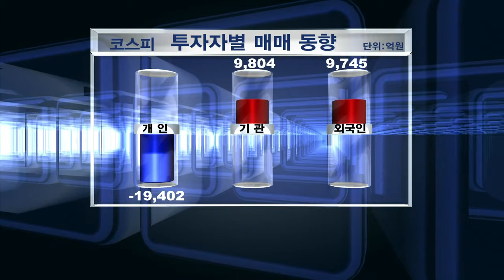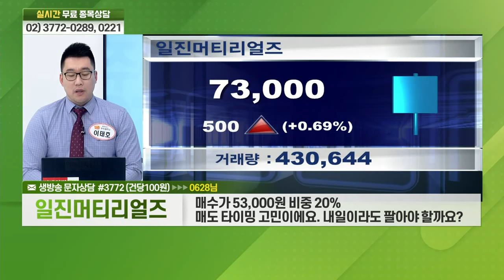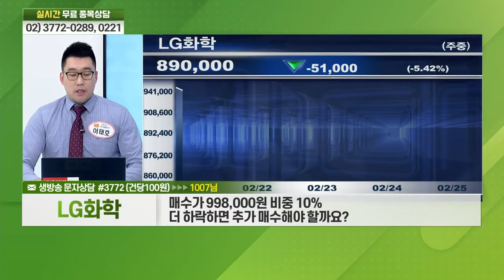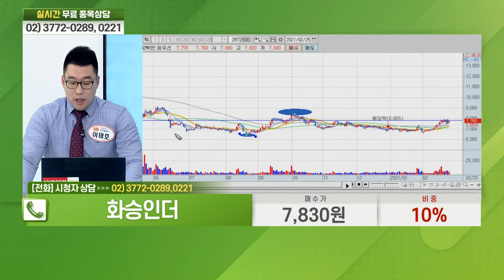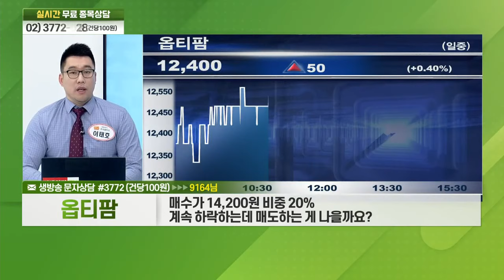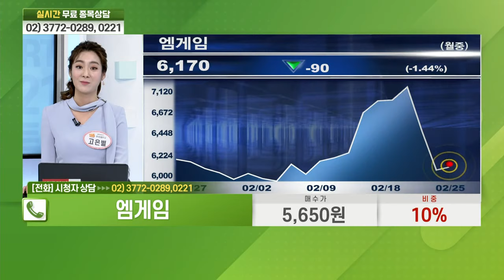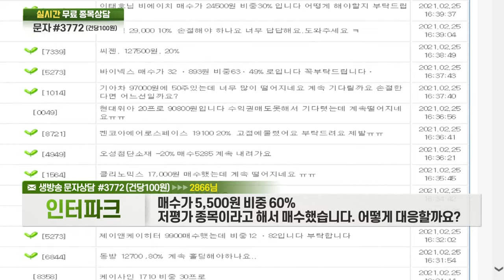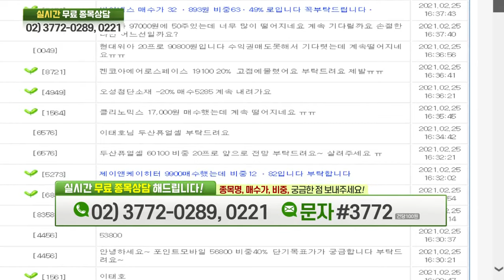바이넥스,일진머티리얼즈,LG화학,퓨쳐스트림네트웍스,화승인더,피엔티,알에스오토메이션,옵티팜,엠게임,일진다이아,인터파크,두올,포스코엠텍_비전2021 주식 파트너 (20210225)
# 실전투자 공략주 AS
# 주식 파트너의 실전 투자: 두올(016740)